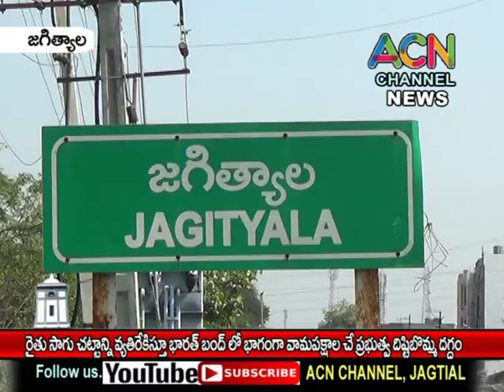జగిత్యాల లో రైతుసాగు చట్టంకు వ్యతిరేకంగా వామపక్షాల ఆధ్వర్యంలో కేంద్ర ప్రభుత్వ దిష్టిబొమ్మ దగ్ధం